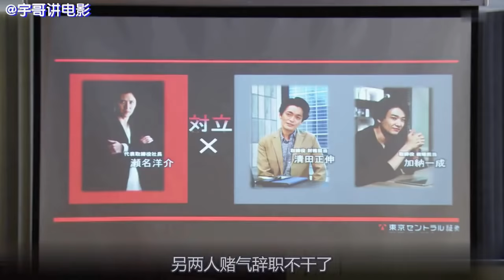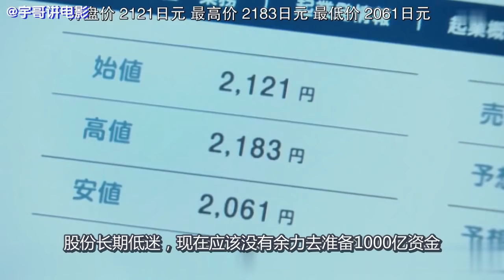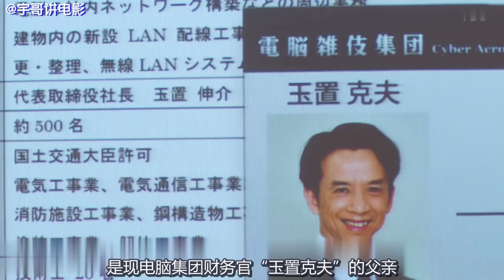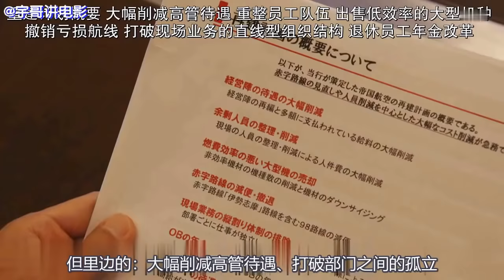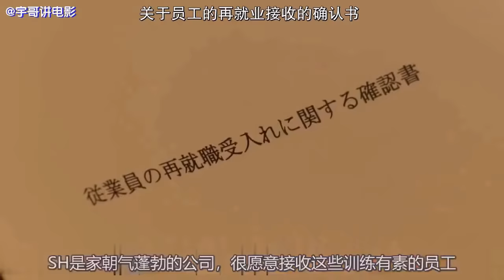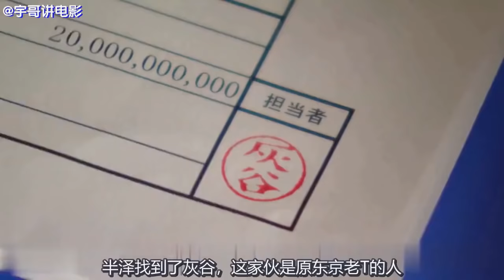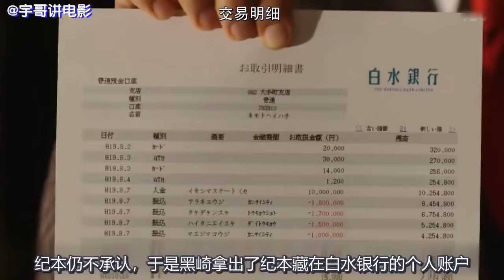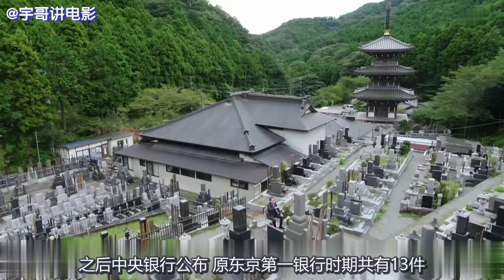一口气看完|爽到爆的职场斗智神作《半泽直树2》1-10集全集【宇哥讲电影】